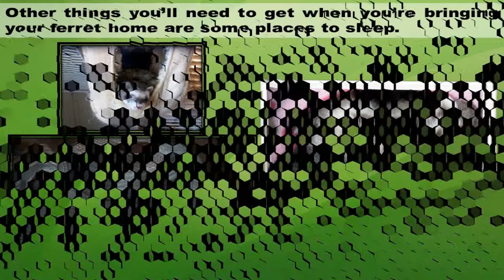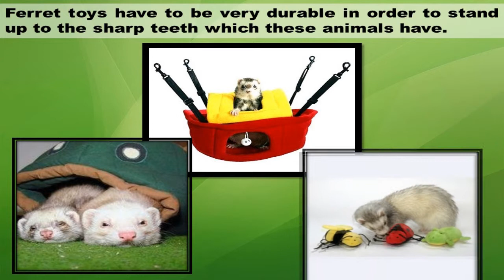Ferret Home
Before Bringing Your Ferret Home